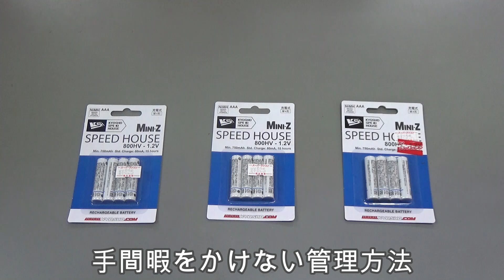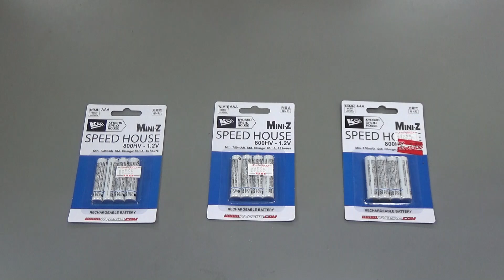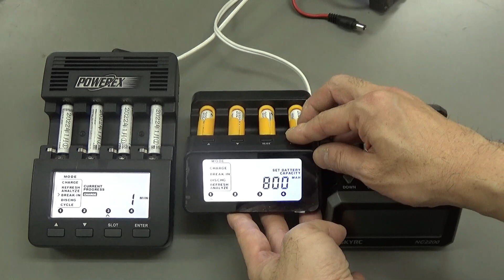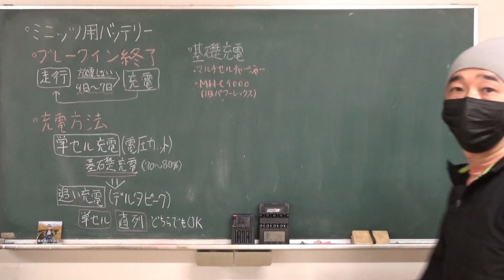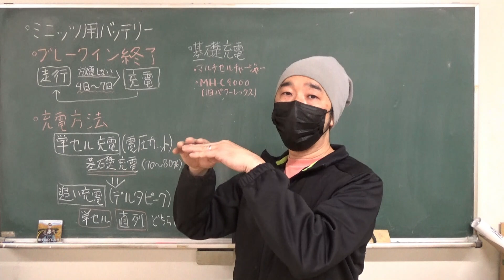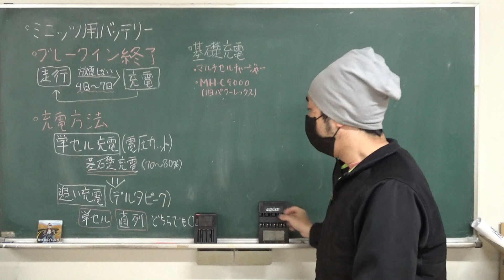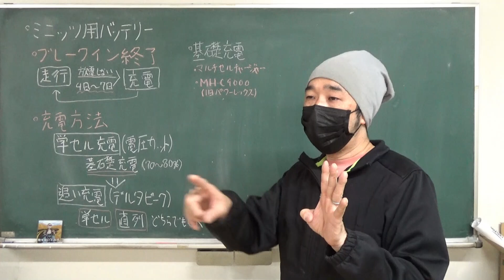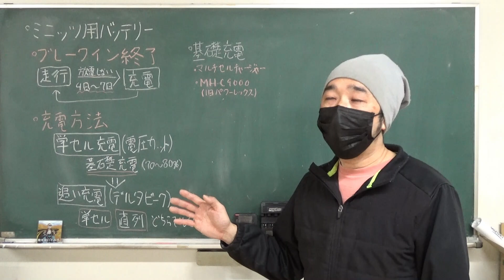ミニッツ用バッテリー 慣らし方＆気を付ける事 ８００HV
今回は、以前から質問の多かった、僕が実際に行っているミニッツ用バッテリーの慣らし方と、使い方で注意していることをお話しています。

レース用の速いバッテリーの作り方ではなく、比較的手軽にそれなりに走れるバッテリーの使い方になります。
参考程度に…

〇補足
放電器もしくは放電機能のある充電器をお持ちの場合は、3か月に1度程度、放電して電池を空にしてリフレッシュさせると、メモリー効果をリセットできると言われています。